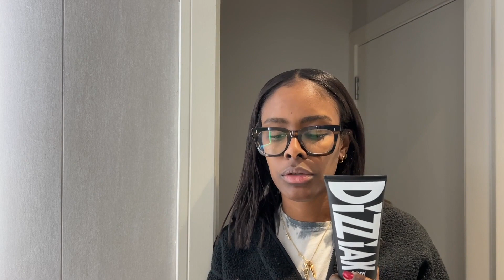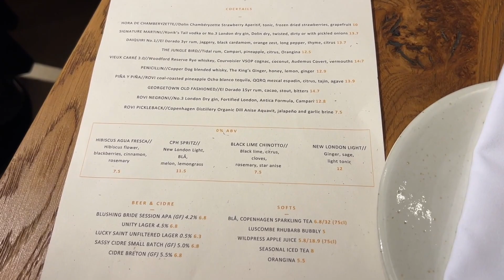VLOGMAS EP 3 | HAIR APPT, NEW IN PR, TRYING ON COATS + A BASKETBALL GAME!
VLOGMAS EP 3 IS HERE!

Guys, you know me - I might be late but imma show up, regardless 😹.

WHAT WE GET INTO
Recreating a Joe + The Juice Spicy Tuna sandwich
Hair appointment at Celya D in Hayes

COATS THAT I TRIED ON
ARKET Down Parka
ARKET Down Puffer
COS Cropped Down Puffer
COS Full Length Down Puffer (i got this one)

WHAT I RECEIVED IN PR [gifted]
MALIN + GOETZ “Get Lit” Candle Set
MALIN + GOETZ Vitamin E Face Moisturiser
MALIN + GOETZ Grapefruit Face Cleanser
DIZZIAK Body Scrub
DIZZIAK Body Conditioner
SUNDAY RILEY GOOD GENES
THE NUE CO Prebiotic + Probiotic
THE NUE CO Sugar Stress
THE NUE CO Functional Fragrance
THE NUE CO Skin Filter

WHAT I USED ON MY HAIR
AS I AM - MOISTURE MILK
AS I AM - SO MUCH MOISTURE

ON ME
JEWELLERY + ACCESSORIES

CLOTHES
POWER TRIP Hoodie - old, check out The Wrong Side for other product + band merch